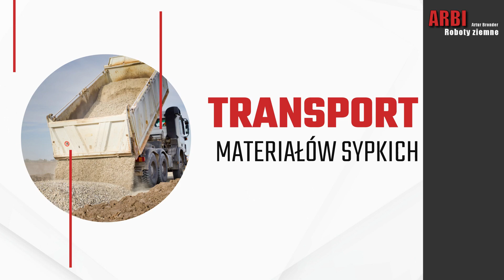Roboty ziemne i rogowe, usługi transportowe - Artur Bronder Arbi Dylaki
RobotyZiemne i usługi transportowe to nasza specjalność. Jako firma Arbi działamy w branży budowlanej od 1999 roku. Nasza siedziba mieści się w Dylakach, na obszarze województwa opolskiego, a decyzyjną osobą w naszej firmie jest Artur Bronder.

Nasza oferta obejmuje różnorodne usługi, takie jak prace ziemne, w tym uzbrajanie terenu, wykopy pod budynki, kształtowanie terenu, rozbiórki drogowe i drenaże. Dodatkowo świadczymy usługi związane z walcami i równikami drogowymi, a także prowadzimy sprzedażą kruszyw drogowych. Zajmujemy się też czynnościami koparko-ładowarkowymi oraz transportem materiałów budowlanych, a dodatkowo zaoferować możemy układanie kostki brukowej.

W okresie zimowym jesteśmy również specjalistami w odśnieżaniu terenów, placów, dróg i posesji.

Serdecznie zapraszamy do kontaktu i zapoznania się z naszą pełną ofertą, którą znaleźć można na stronie